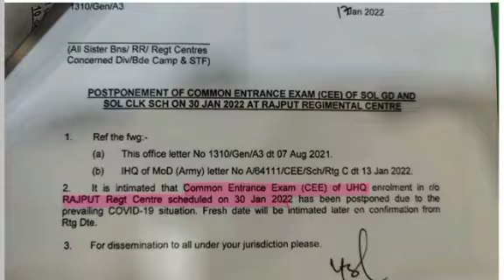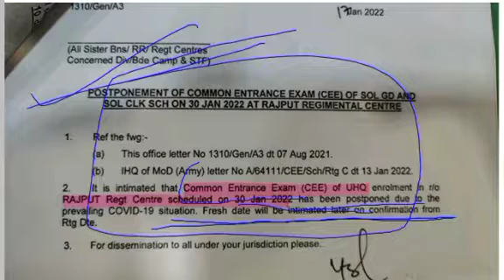क्या आर्मी एग्जाम कैंसिल ? आर्मी एग्जाम कब होगा ? आर्मी एग्जाम की नई तिथि कब जारी होगी